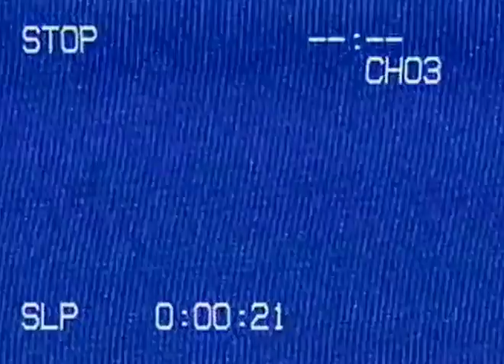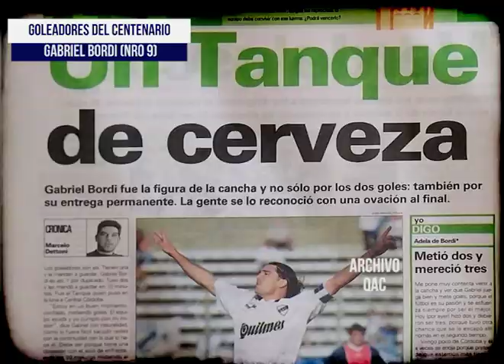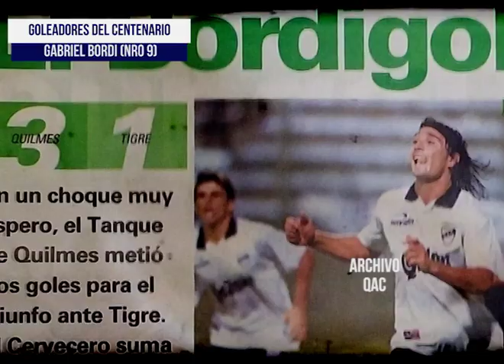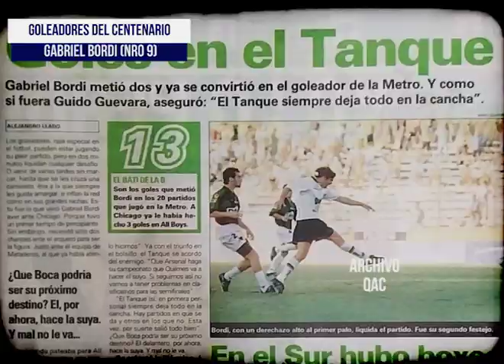Gabriel Bordi - 9º Goleador del Estadio Centenario - Quilmes Atlético Club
El Tanque jugó una sola temporada y le alcanzó para meterse en el top 10 de goleadores del nuevo estadio.